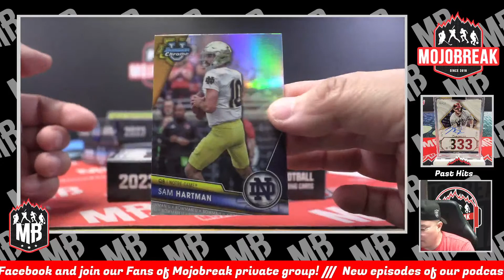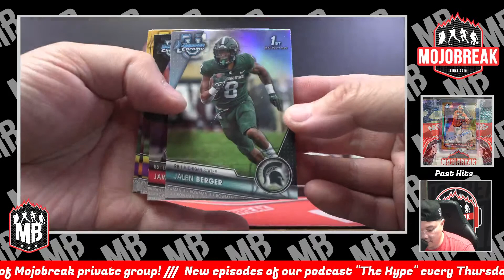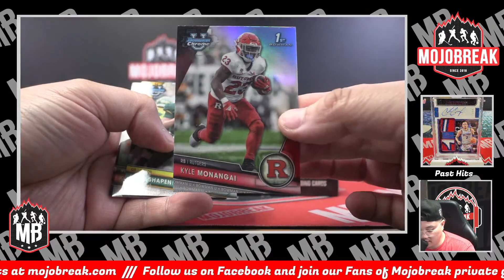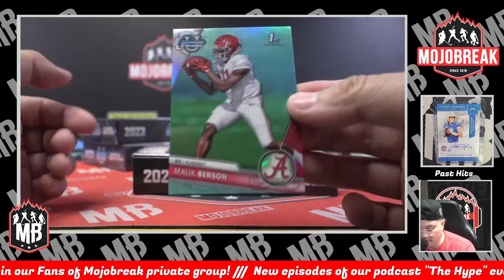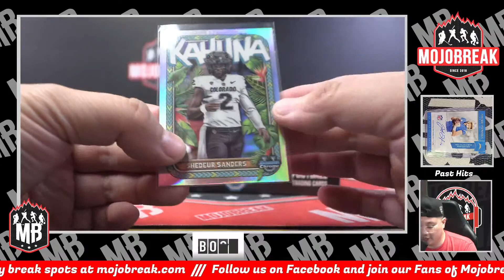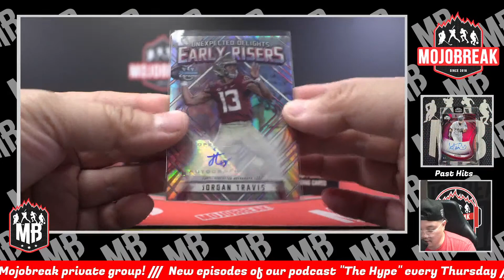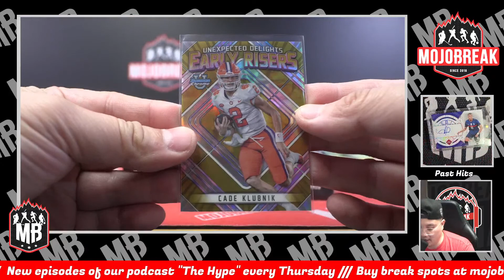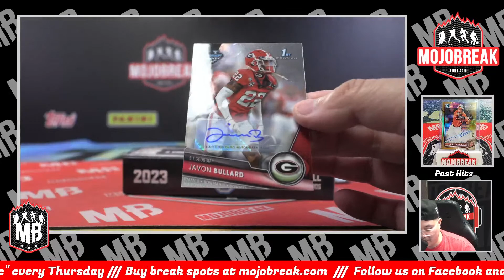PYT #4 - 2023 Bowman Chrome University Football Breakers Delight 6 Box Break - 10.19.23